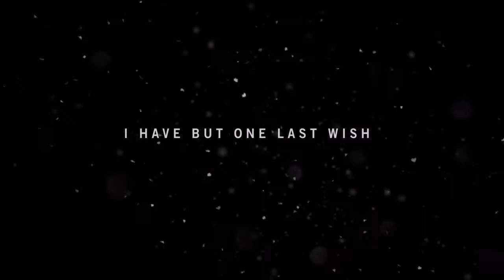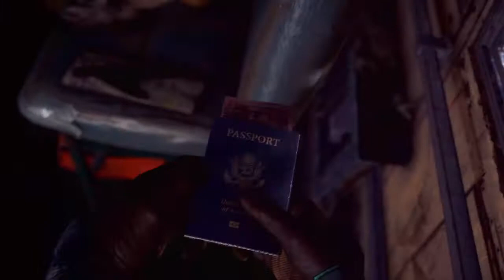Far Cry 4 Walkthrough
Gameplay
Walkthrough